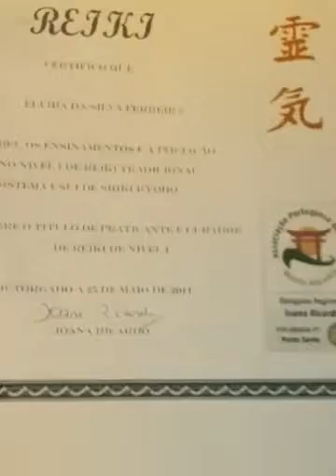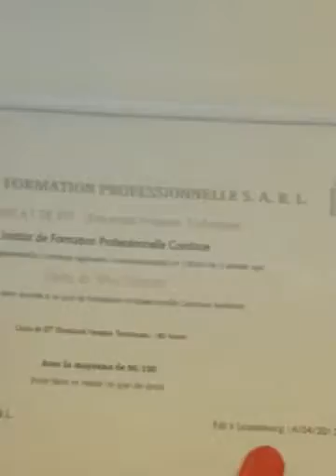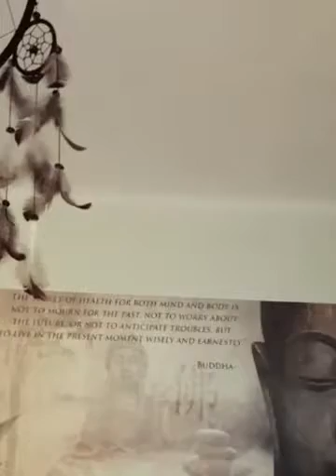Terapeuta medium de cura 00352691310800